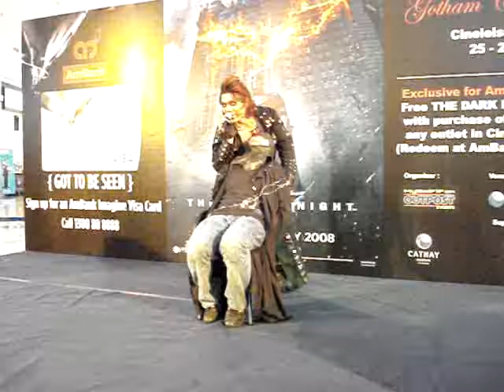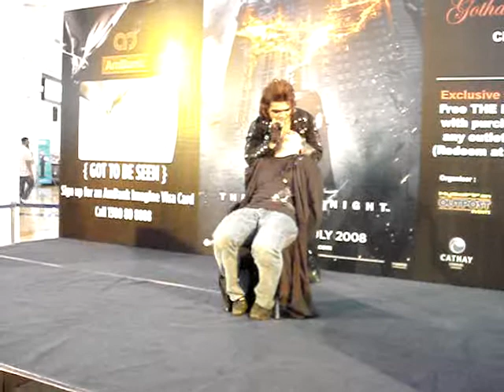Deathwish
Performance by Deathwish at Gotham City Masquerade